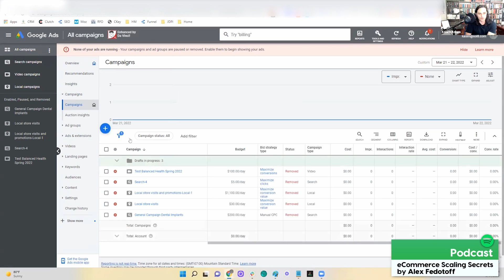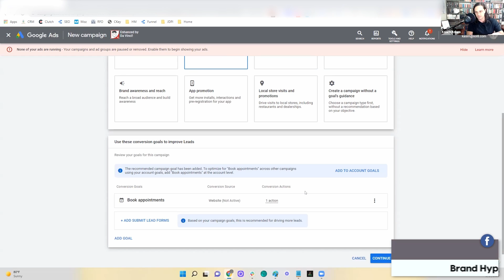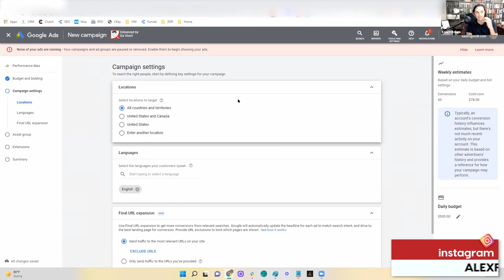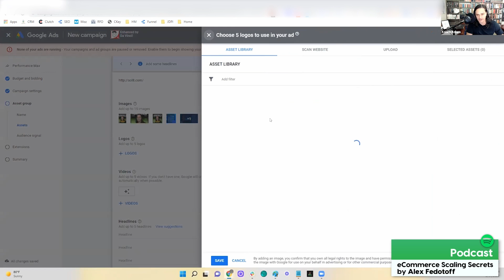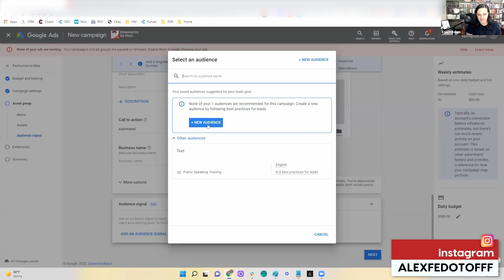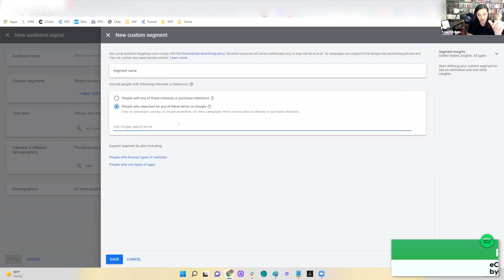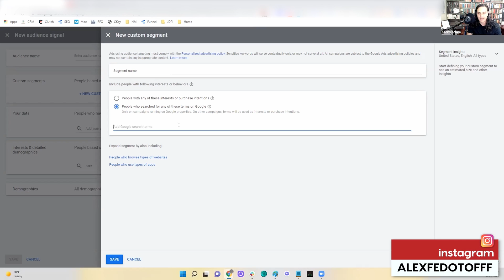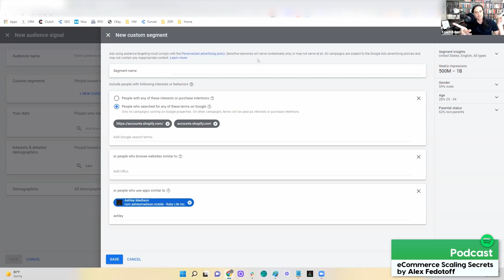The most PROFITABLE blue ocean for e-commerce since Facebook 2017 | Kasim Aslam Interview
▬▬▬▬▬▬▬▬▬▬▬▬▬▬▬▬▬▬▬▬▬▬▬▬▬▬▬▬▬▬▬▬▬▬▬▬▬▬▬▬▬▬▬▬▬▬▬▬▬▬▬▬▬▬ 0:00 Intro
0:45 What's working with Google Ads?
7:17 Creating a Performance Max campaign
19:12 How effective is it?
22:28 How is it on YouTube?
25:40 Conclusion

Hey, guys!

Got another value-packed interview with one of the top digital marketers in the world...

Kasim Aslam - is the guy! An Amazon bestseller who runs one of the top marketing agencies in the world, has an INSANE portfolio...and he’s just warming up!

We discussed several things with Kasim:
Should you use Google in 2022?
Why the new updates make it a blue ocean
A step-by-step guide on creating a campaign with UNBELIEVABLE results
How to squeeze the most profit out of your ads

I bet you’ll love it. Check it out!